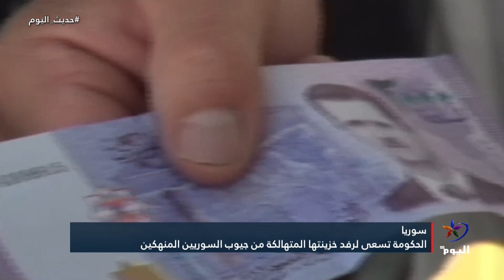سوريا .. رفع أسعار الاتصالات قريباً..لماذا؟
سوريا
رفع أسعار الاتصالات قريباً..لماذا؟
الضيف :
حلب
مصطفى قلعه جي - أمين عام حزب التغيير والنهضة السوري
البث الحي / البث المباشر الأعلى مشاهدة

تابعوا قناة اليوم على التردد:
12687_27500 (H) _NILESAT